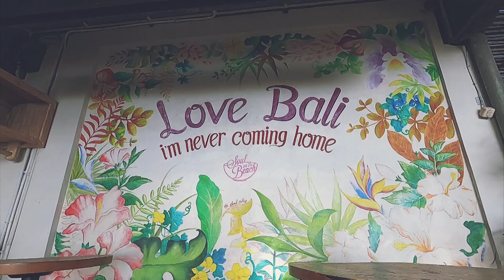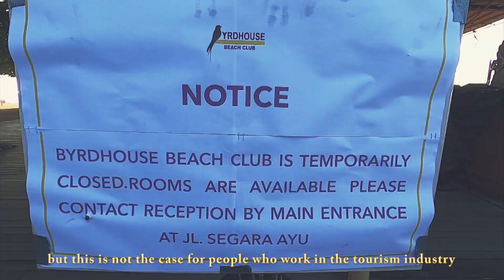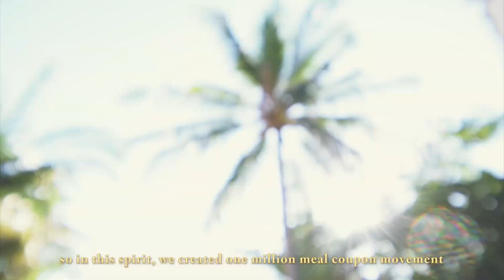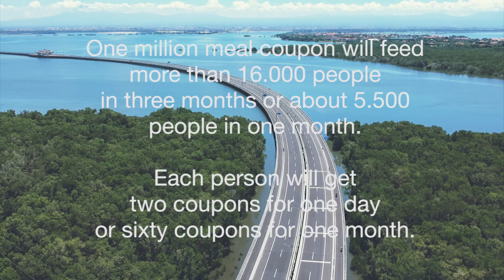One Million Meal Coupon Movement - Feeding 5,000 people in Bali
Dear friends from all around the world,

During these trying hours, I want to give you an update from the island that I call home. As you know that this pandemic doesn’t just hit the healthcare system, but also our daily life here including the tourism industry.

The very first case in Indonesia was detected in early March, and then from there the government stopped giving visa on arrival for tourists, even banned any foreigners to enter Indonesia soon after.

Consequently, the whole Bali economy collapsed within its first week. There are thousand of workers in the hotels, villas, restaurants and cafes that are being sent home without payment because there’s no incoming tourist.

Suddenly “work from home” has become a trend globally, but this is not the case for people who work in the tourism industry as they start to lose their jobs. There are thousands of people who would struggle to survive until things come back to normal.

So in this spirit, we created ONE MILLION MEAL COUPON MOVEMENT to help these people in need.

How does this work? One coupon equals to one time meal in a local eatery place here called warung. That means two meals per day. This is a three months program and one million coupon will feed more than 16.000 people in three months, or about 5.500 people per month.

You can show your contribution by donating at least one ticket that would be converted into 10 meal coupons.

I’m glad that people are doing what they can to help the community as I’ve seen so many good people in social media that help each other during these hard times.

I believe this kind of act restores our faith in humanity. So if you feel like you wanna help, you can click the donation button on this page and start giving.

We will give you an update about our progress on this page and also on our youtube channel.